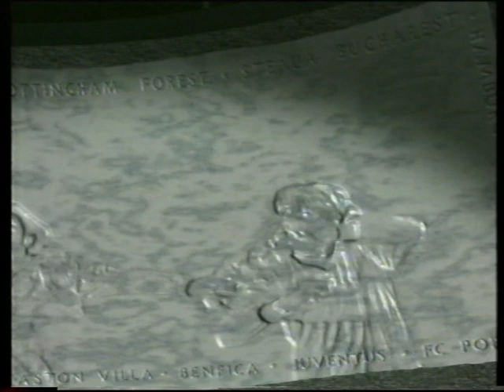CL-1994/1995. AC Milan vs Casino Salzburg. Full Match (part 1 of 4).